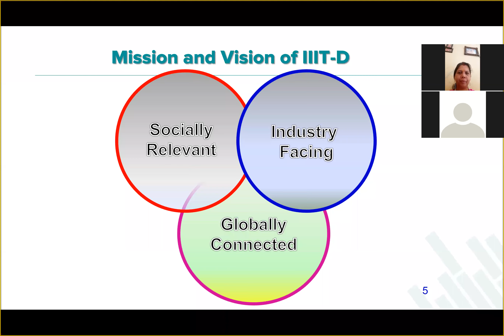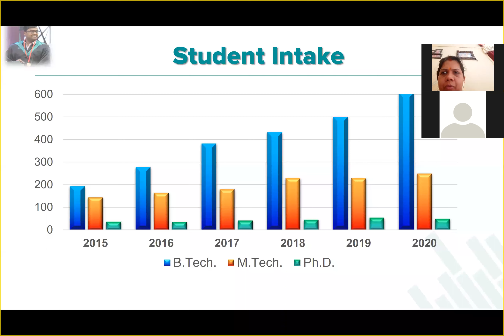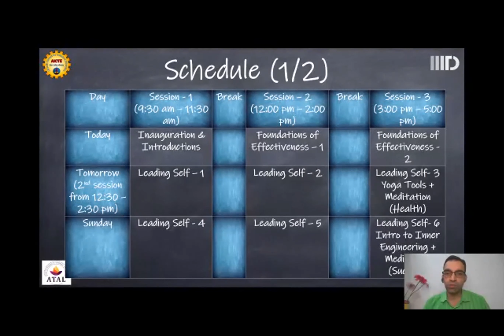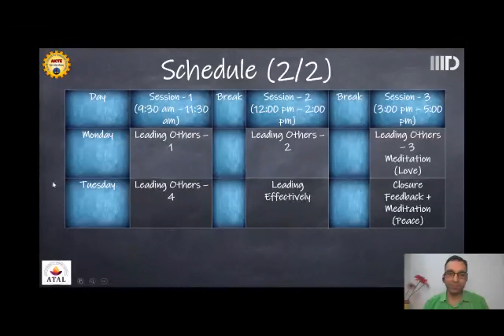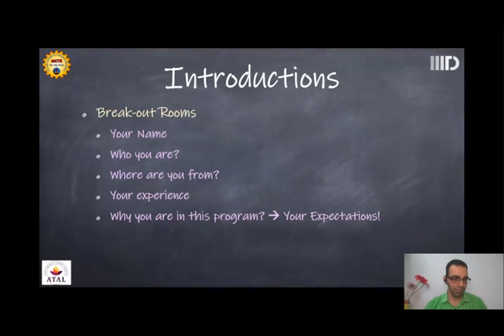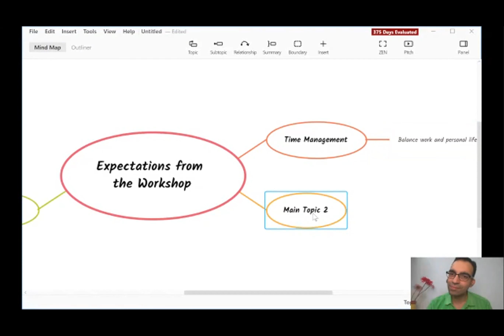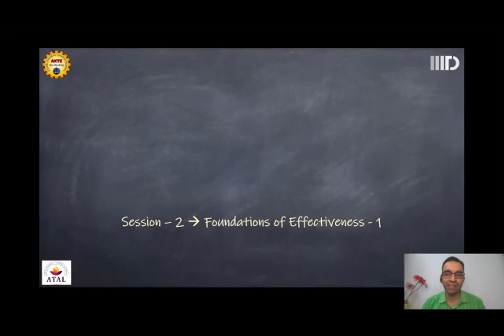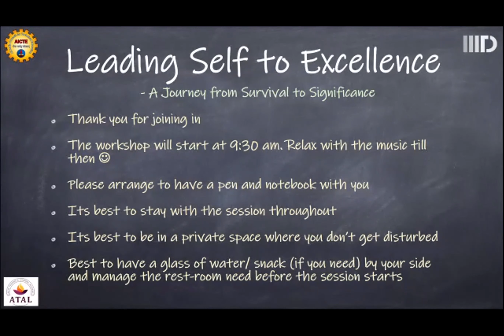Leading Self to Excellence Session 1 Inauguration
This is the Inaugural session of the 5-day AICTE ATAL Workshop titled "Leading Self to Excellence". Prof. Ranjan Bose, Director, IIIT Delhi inaugurated the workshop and invited the delegates to visit IIIT Delhi at the next available opportunity.

We do a quick overview of what to expect in the workshop and then participants introduce themselves and share their expectations. We also review when we will discuss topics of their interest over the next 5 days.